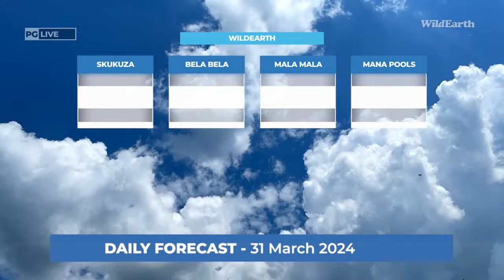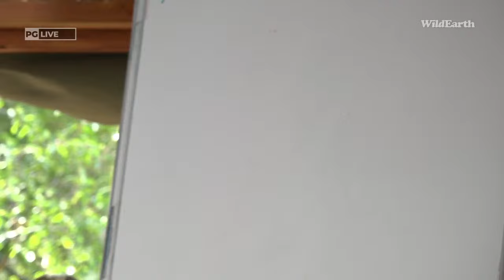WildEarth - Live at the Waterhole 31 March 2024